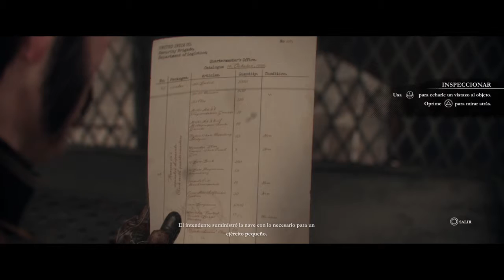The Order: 1886 parte 17